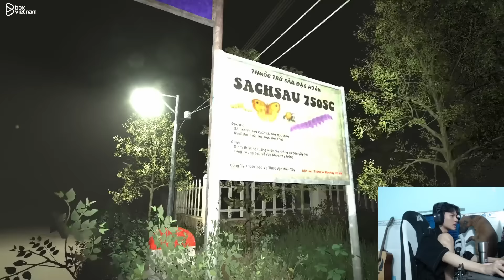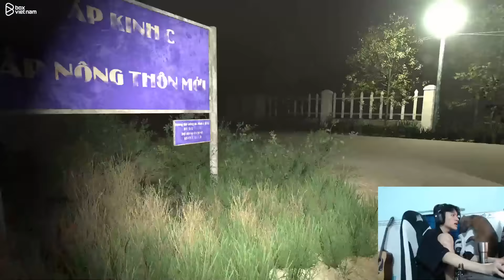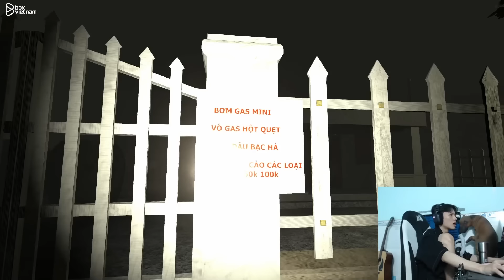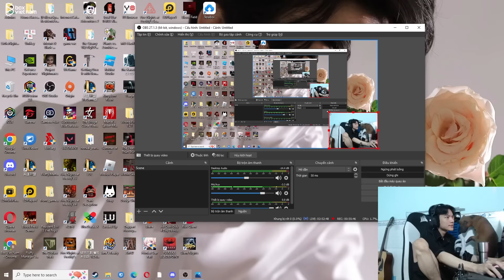(ĐỒNG CỎ LAU DEMO) EM HÍU CHƠI THỬ GAME KINH DỊ MỚI TỪ VIỆT NAM, CÁI KẾT CỦA 1 DÂN CHƠI TỔ LÁI!!!